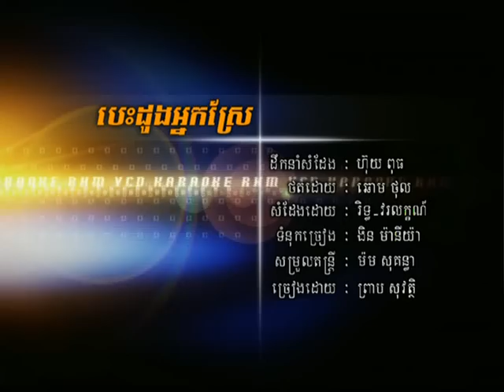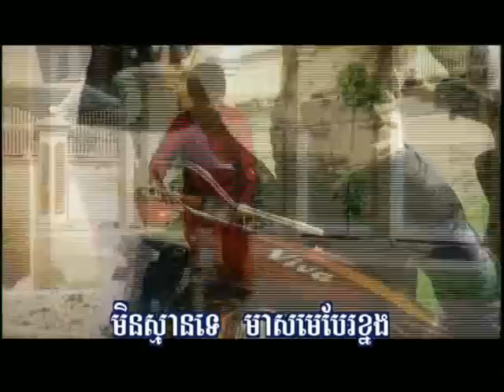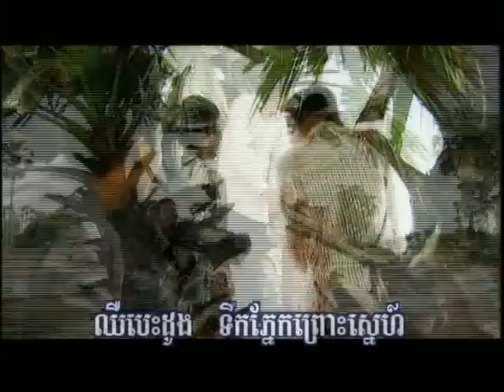Besdoung Neak Srea~Sovat